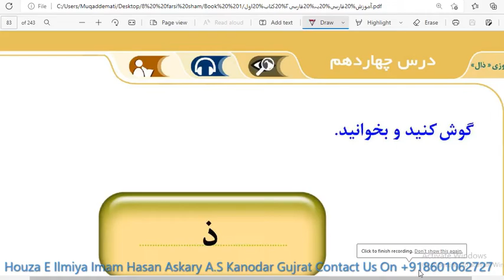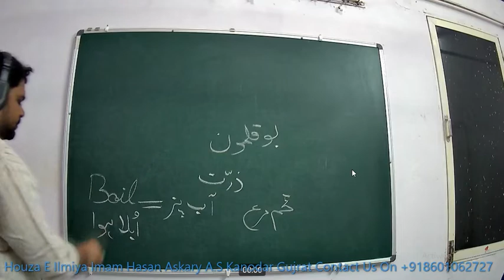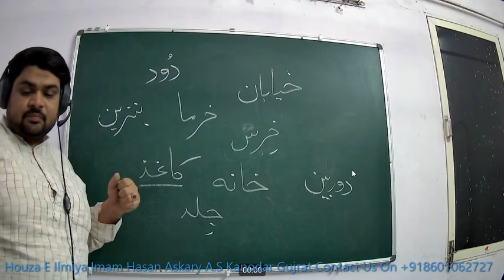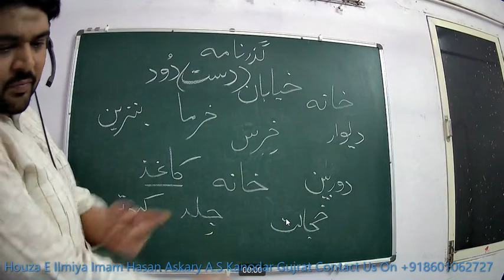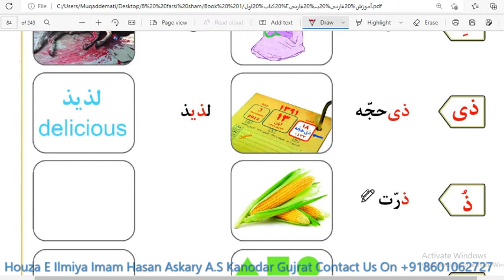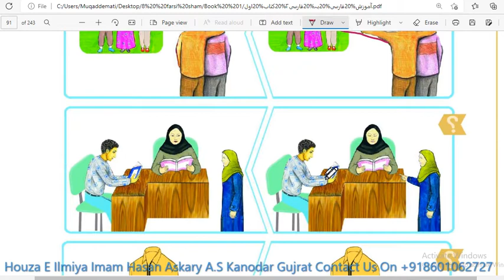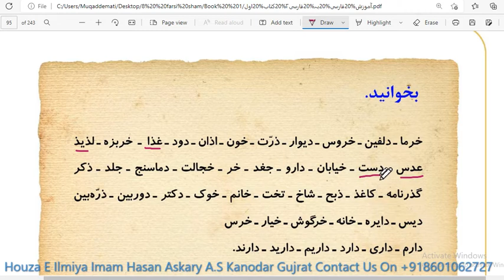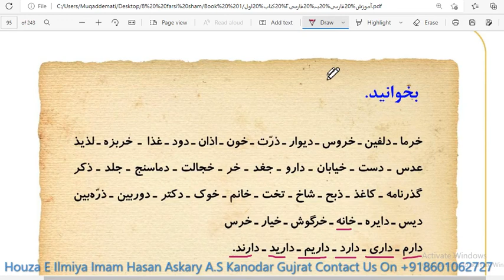Farsi#learn New Farsi Book-1 Dars:6 PRACTICE Date:19 Sep2022#qadar#persian#speaking#فارسی#آموزش